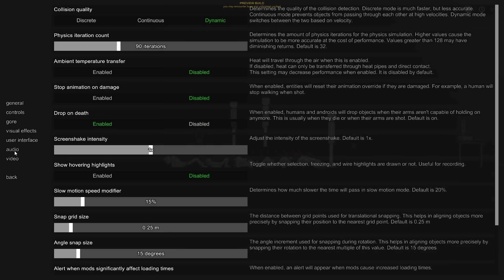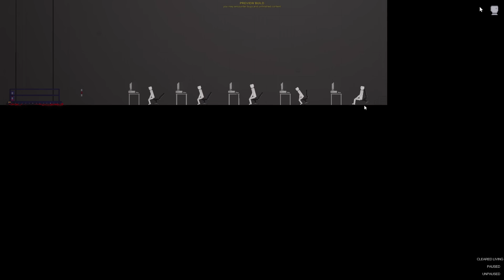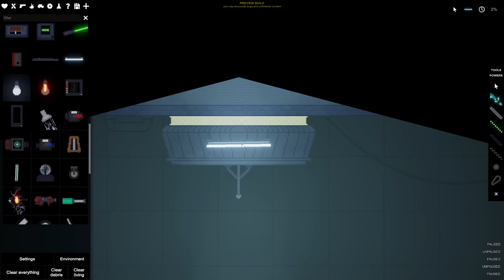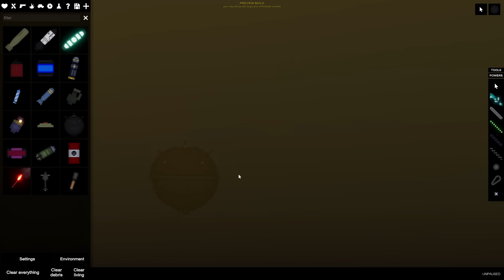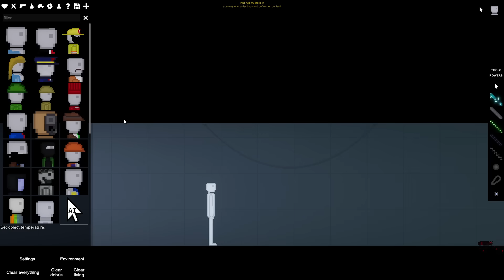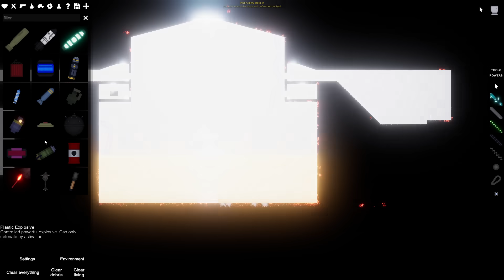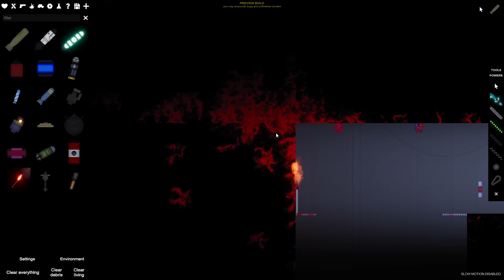ЭКСПЕРИМЕНТЫ С ЯДЕРНЫМ РЕАКТОРОМ И АТОМНЫМИ БОМБАМИ! PEOPLE PLAYGROUND